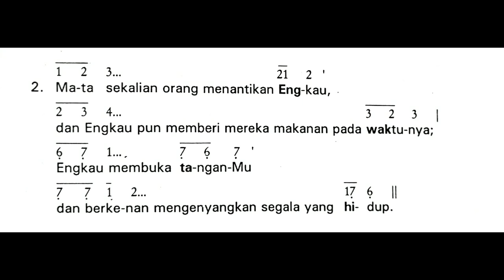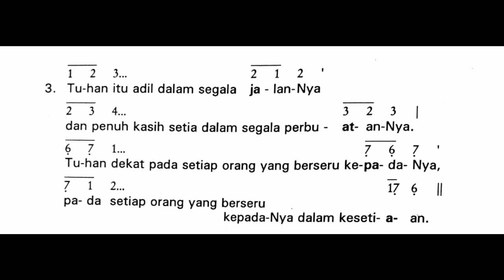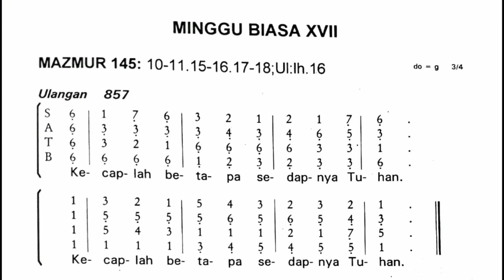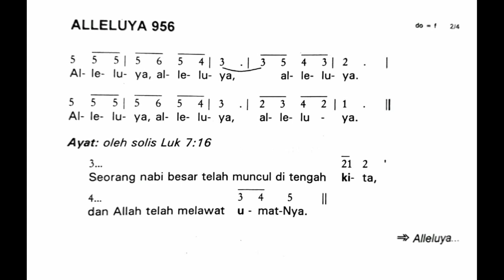Minggu, 25 Juli 2021 | Minggu Biasa XVII (Tujuh Belas) | Mazmur Tanggapan dan Alleluya | Tahun B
Psalmen Hatopan (Mazmur Berbahasa Batak Toba)

Shalom!